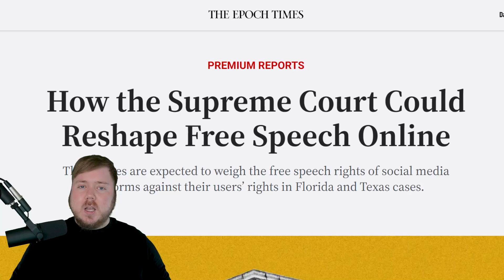Supreme Court Considers MASSIVE Free Speech Cases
These two Supreme Court cases have the potential to reshape Section 230 of the Communications Decency Act.